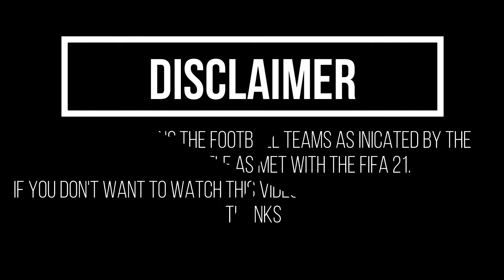Celta Vigo vs Levante vs Resumen | FIFA21 Gameplay